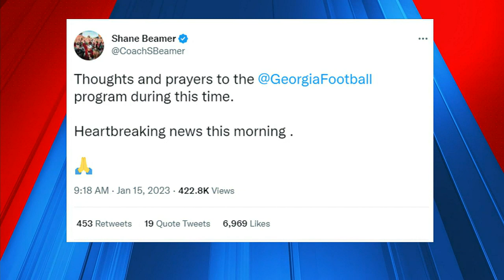SC Schools react to deadly crash that killed Georgia football player, staff member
Clemson and South Carolina react to the crash that killed a Georgia football player and staff member Sunday